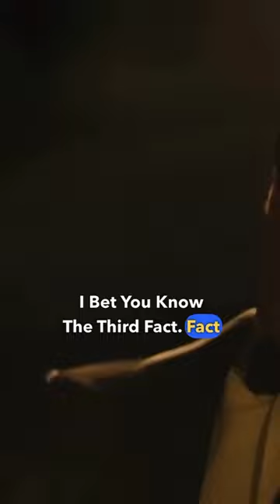TOP 3 FACTS ABOUT DC YOU DIDN’T KNOW ABOUT | cinema mood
The facts

DC Comics was originally named National Allied Publications before it was renamed to DC Comics in 1937.

DC Comics once had a superhero named "Fatman" who was essentially a overweight version of Batman.

DC Comics once published a comic book featuring a team of superheroes called "The Inferior Five," who were intentionally designed to be incompetent and ineffectual.